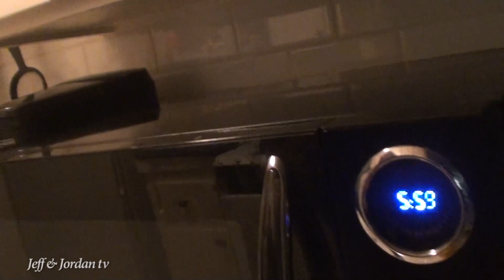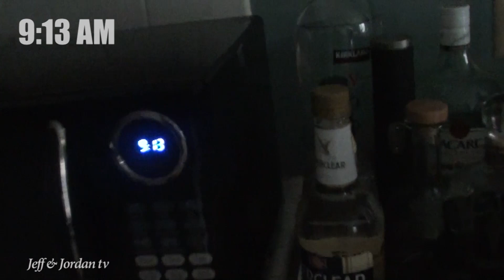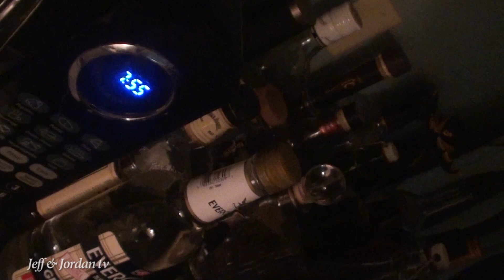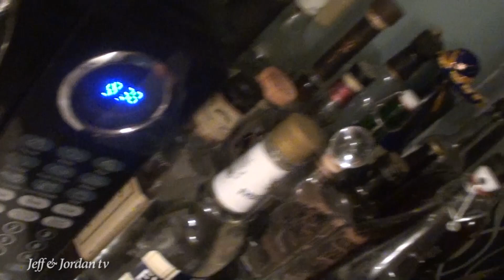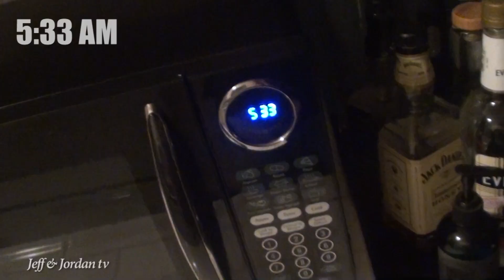A Full Day with Baby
I wanted to show you what a typical day looked like in our house.  It's not glamorous but it is a new mom's life.  I always wondered why new moms looked so tired now I know why!  Follow me for 24 hours.